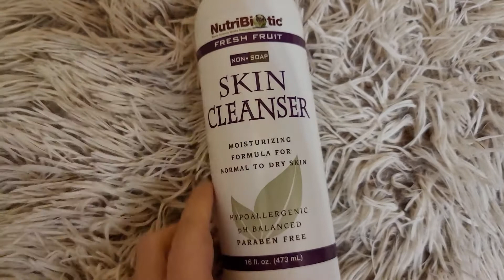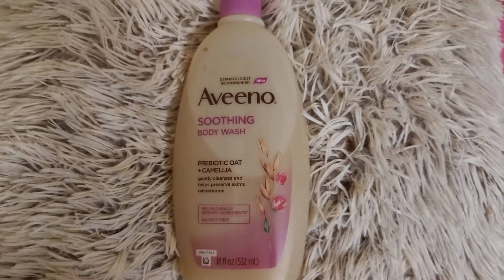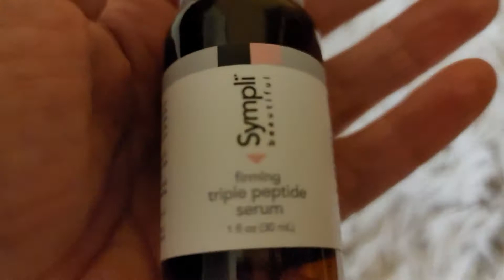Отзывы о косметике IHERB: коротко и по сути!🤨Разочарована в Aveeno😫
Рекомендую к просмотру всем любителям IHERB!

😍 УРА! Эксклюзивные бренды IHERB по привлекательным ценам

👓Что в видео:
1. Средство для умывания без мыла
2. Ультра-успокаивающая пенка для умывания
3. Шампунь с церамидами для непослушных и вьющихся волос
4. Успокаивающий гель для душа
10. Крем с пептидами и коллагеном

❤ЛЮБИМЫЙ БАНК - МОНОБАНК 10000 кредита за 5 минут - переходите по ссылке
Летишопс -кешбек сервис! Регистрируйся по ссылке

Друзья! Бронируйте проживание на Booking.com, используя эту ссылку и совершайте поездку! Вы гарантировано получите возврат средств в размере 10%!

В данном видео нет платной рекламы.